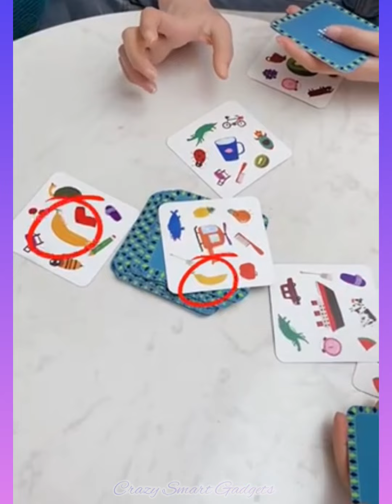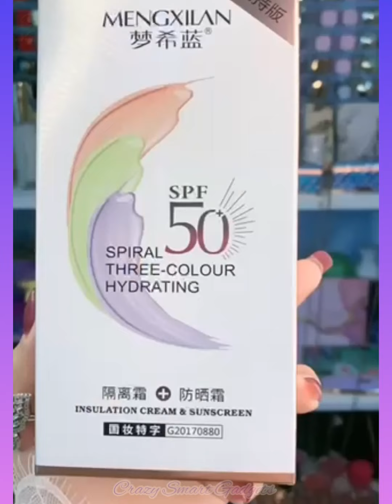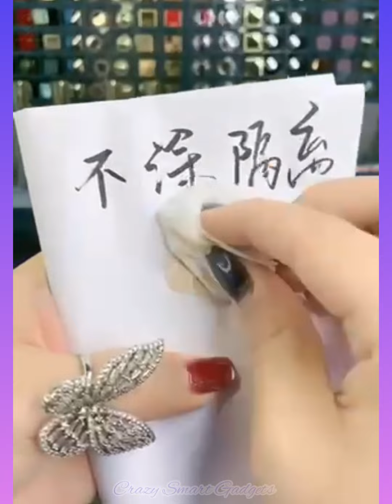New Gadgets,Smart Appliances😉👍▶️290,Versatile Utensils For Every 🏡,Makeup/Beauty , Kitchen/Utensils